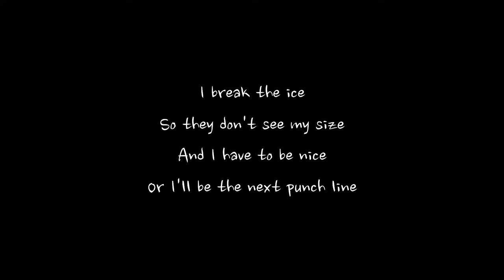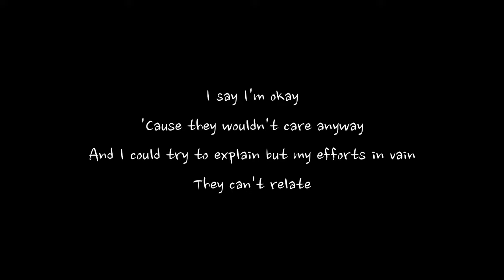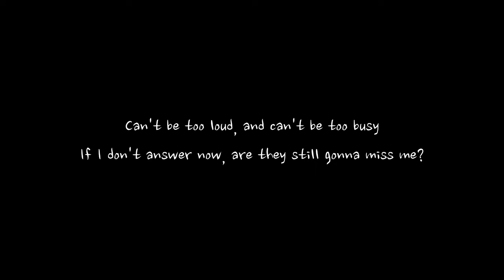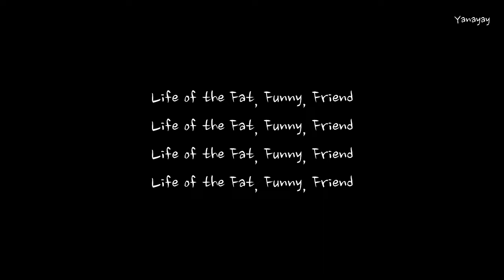Maddie Zahm - Fat Funny Friend (Lyrics)